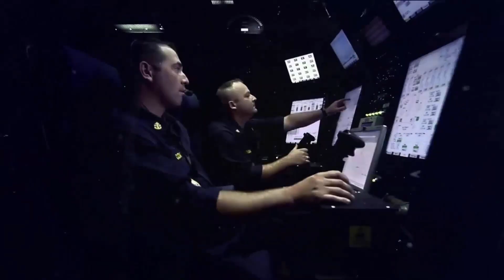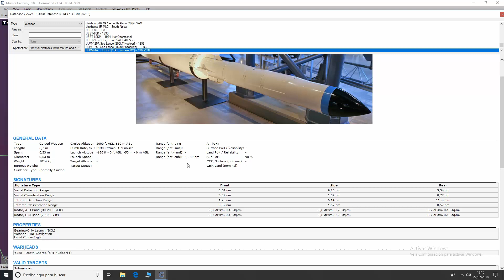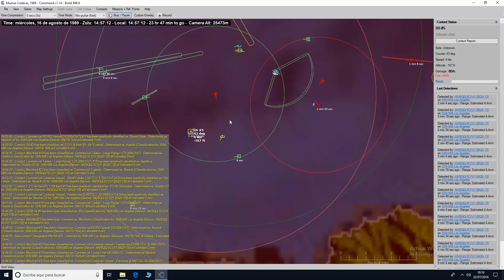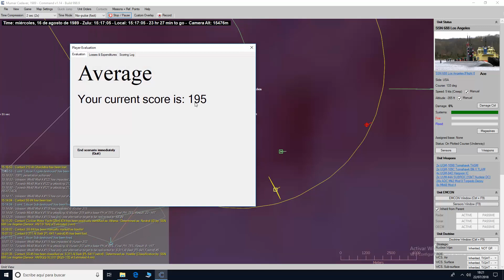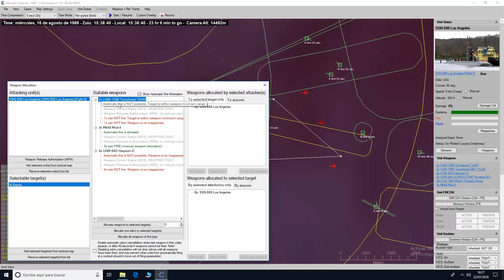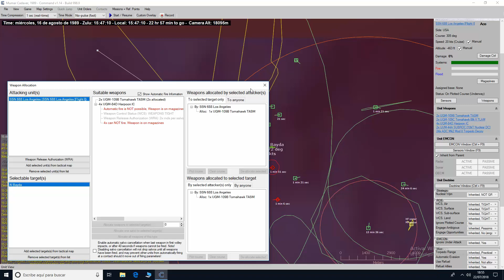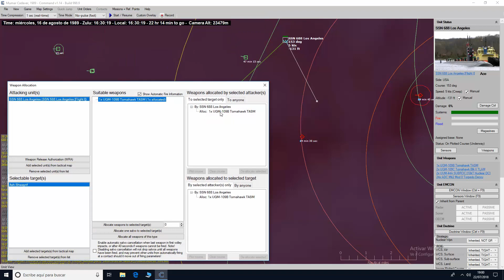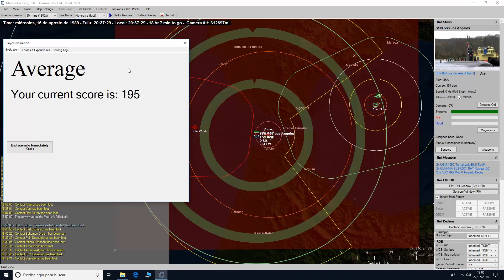Command Italia - Scenario 688 Attack sub 4,Mumar Cadaver. 1989 by Roby7979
COMMUNITY UFFICIALE ITALIANA
COMMAND: MODERN AIR/NAVAL OPERATIONS ITALIA
by Roby7979